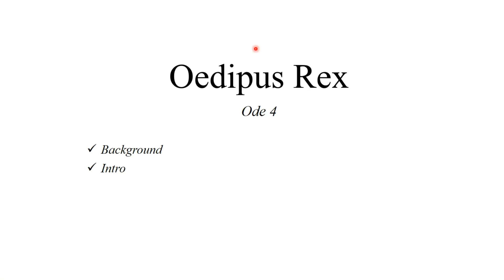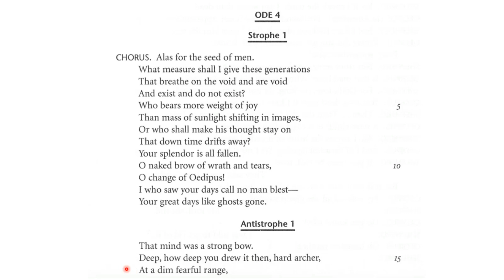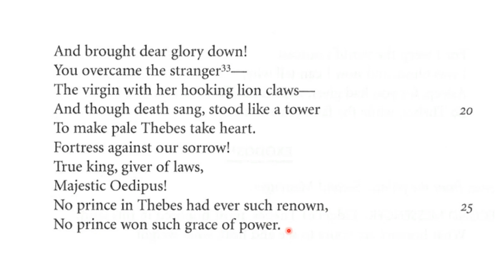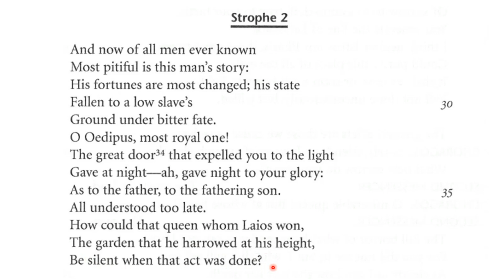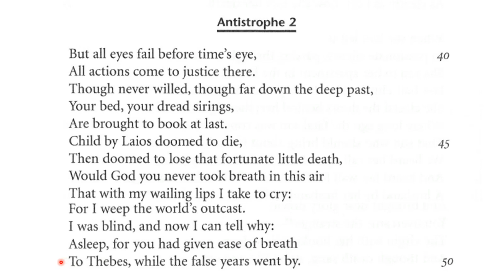Oedipus Rex Ode 4 line by line translation explained in Hindi/Urdu | Ode 4 of Oedipus Rex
This Ode has 2 strophes and 2 antistrophes. In this Ode, we see that the chorus first discusses the drift of bad fortune by giving Oedipus an example. Then they speak about the strength and courage of Oedipus when he saved the people of Thebes from the Sphinx. They also tell us how the doors which provide Oedipus light have now thrown him into darkness. All of the above, the chorus shows deep grief above Oedipus's present situation.

In this video, I have explained the line-by-line translation of Oedipus Rex Ode 4 in Hindi and Urdu. I hope this video will solve all of your questions about Oedipus Rex's Ode 4 in this video I tried my best to discuss each word and line of Oedipus rex Ode 4. Oedipus Rex Ode 4 line by line translation explained in Hindi/Urdu | Ode 4 of Oedipus Rex

Dramatis Personae
🟠OEDIPUS: king of Thebes
🟠PRIEST: the high priest of Thebes
🟠CREON: Oedipus’ brother-in-law
🟠CHORUS of Theban elders
🟠TEIRESIAS: an old blind prophet
🟠BOY: attendant on Teiresias
🟠JOCASTA: wife of Oedipus, sister of Creon
🟠MESSENGER: an old man
🟠SERVANT: an old shepherd
🟠SECOND MESSENGER: a servant of Oedipus
🟠ANTIGONE: daughter of Oedipus and Jocasta, a child
🟠ISMENE: daughter of Oedipus and Jocasta, a child
🟠SERVANTS and ATTENDANTS on Oedipus and Jocasta